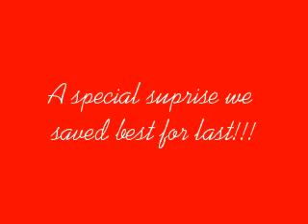New Holiday Stuff Coming In 2008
Hippie53 Webkinz Productions Presents... New Holiday Stuff Coming In 2008. Webkinz and Products. hippie53 on webkinz.com